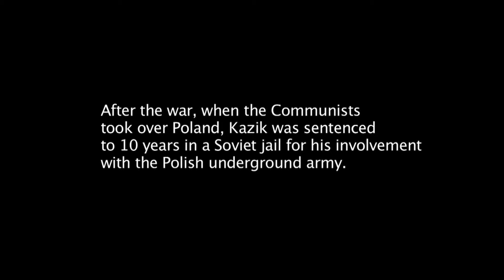Chace Part 1 - 'Polish History' Storytelling with Vanessa